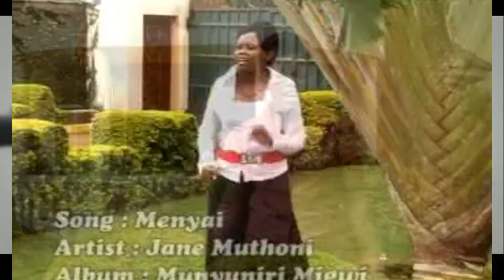KIKUYU REGGAE GOSPELS (INTRO)